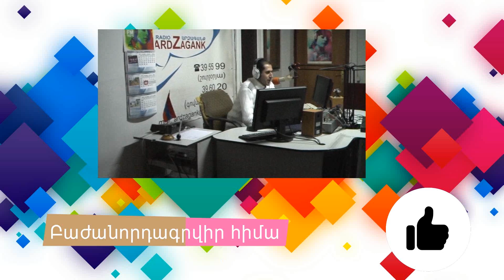10 խորհուրդ, որոնք կօգնեն արագացնել մազերի աճը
Ահա 10 խորհուրդ, որոնք կօգնեն արագացնել մազերի աճը:

Պարբերաբար կտրեք ծայրերը․
Եթե ինքնուրույն եք կտրում մազերը, միայն դրա համար նախատեսված մկրատ օգտագործեք:

Խնամքով վերաբերվեք մազերին, երբ թաց են․
Մի սանրեք մինչև լրիվ չչորանան, կամ մեծ ատամներով սանր օգտագործեք՝ սանրելը սկսելով ծայրերից: Մազերը վարսահարդարիչով չորացրեք միայն եթե իսկապես պետք է:

Մազերը ցրտին և քամուն թաքցրեք․
Ամբողջ երկարությամբ ծածկեք: